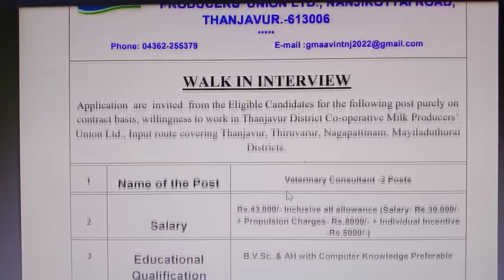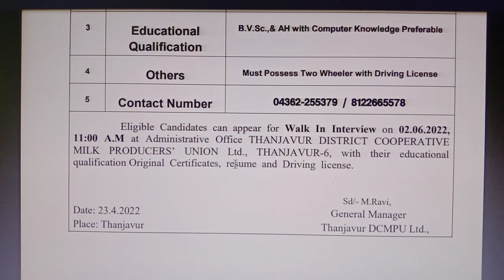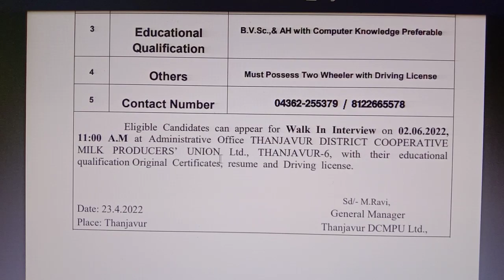ஆவின் பால் துறையில் அவசர வேலைவாய்ப்பு 2022 | Aavin Jobs 2022 in Tamilnadu | Aavin Recruitment 2022